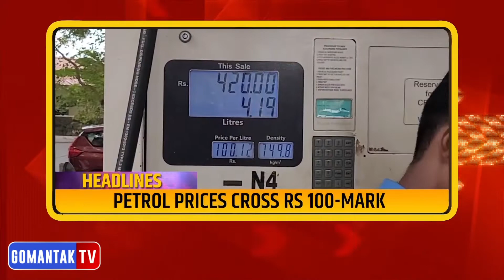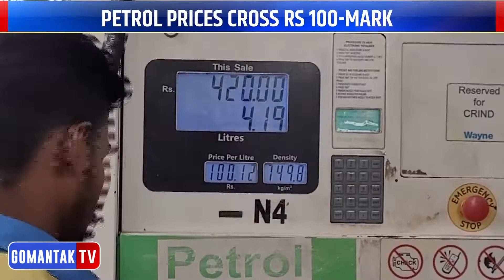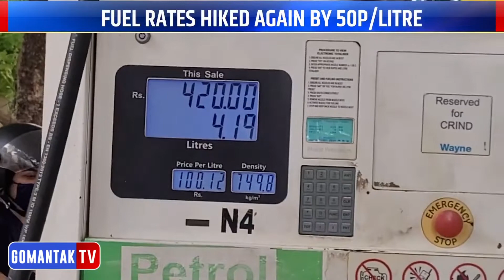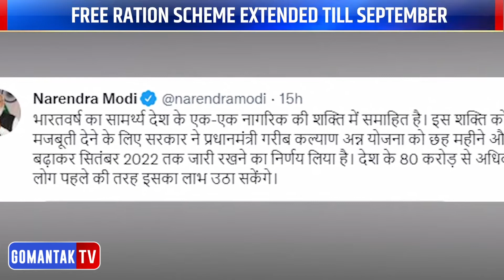Afternoon Bulletin | Gomantak Tv